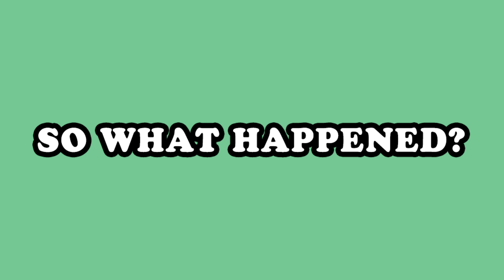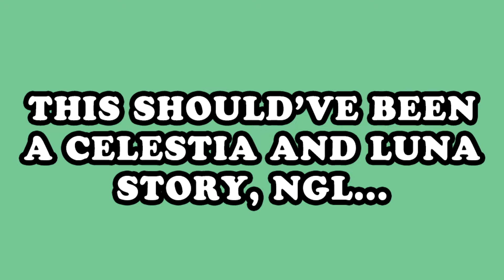Reflections is STILL the Best MLP Comic... I Think.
Argue with your mama, not me.